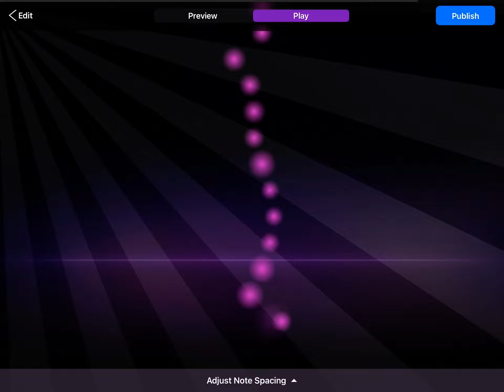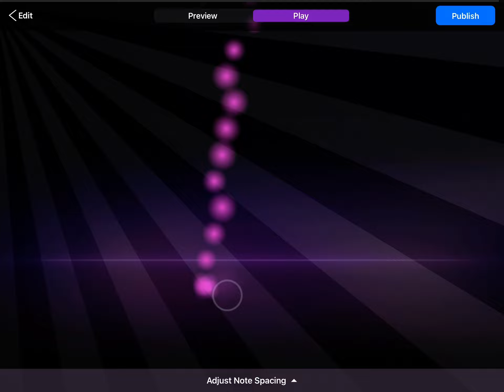FARANDOLE THE MARCH OF THE KINGS